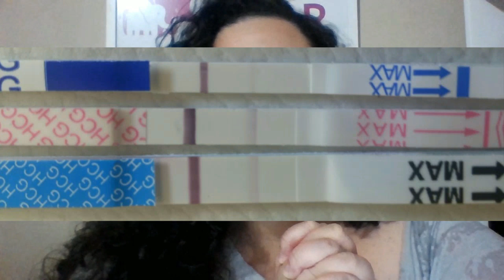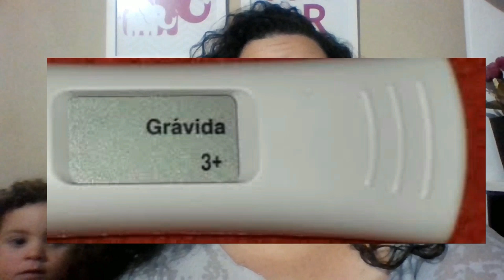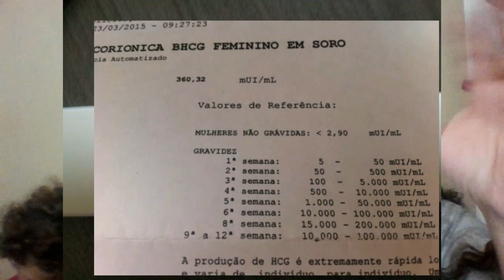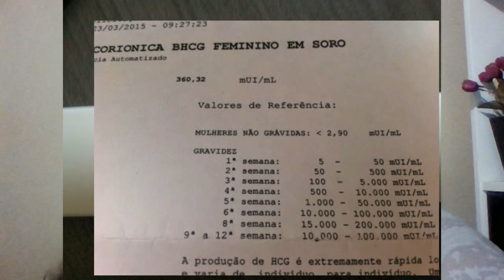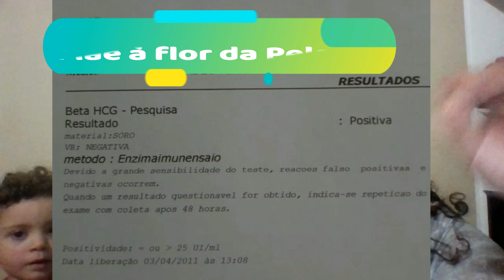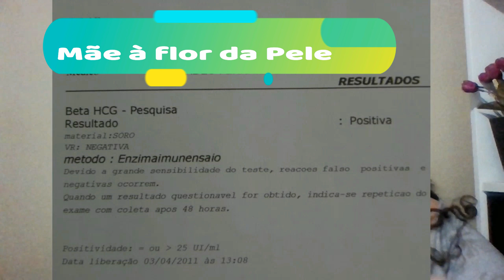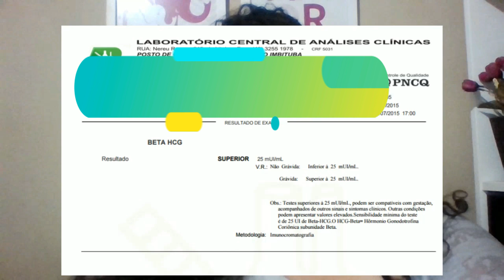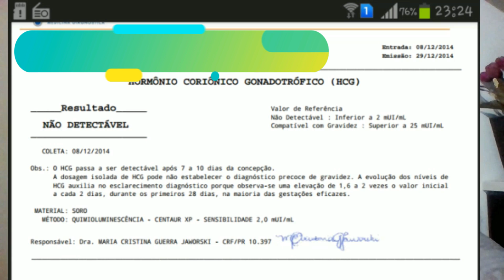Teste de Gravidez | Entenda seu Resultado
Mesmo de cara com os números do resultado do teste gravidez, muitas vezes ficamos em dúvida sobre o que eles significam. Será realmente gravidez ? Meu teste de gravidez é negativo?
Acabe de vez com a dúvida.